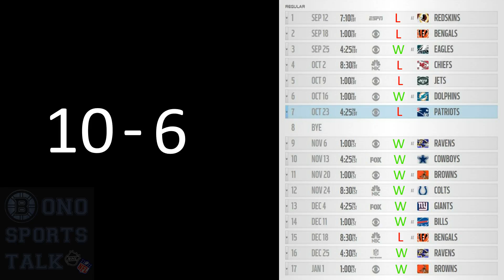My Steelers' 2016-17 NFL Season Record Prediction